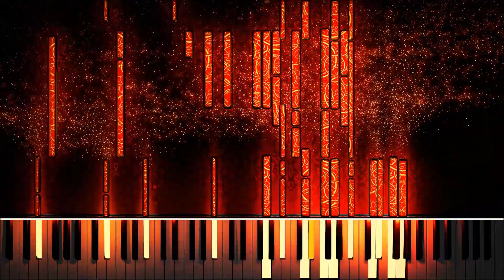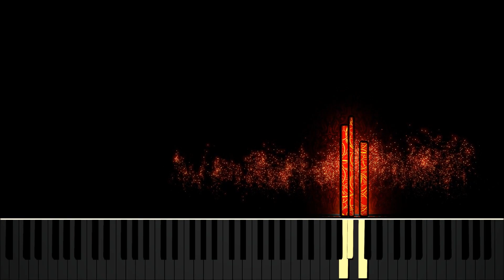Dark CFX - a **FREE** UHQ Soundfont by Erainia // Animenz Unravel \\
Please be aware the quality is being compressed by YouTube slightly

I originally made this to be one of my high end soundfonts, however after a few hiccups in the recording process I ended up giving up and just went with it as is, theres a few pops here and there on a few notes, as well as a little bit of noise, but for what you get and the fact its free, its an absolute steal!